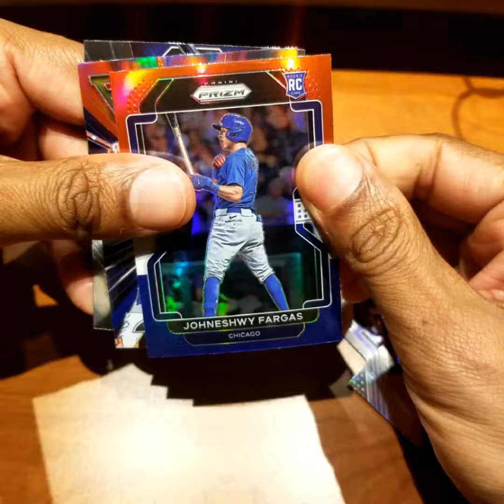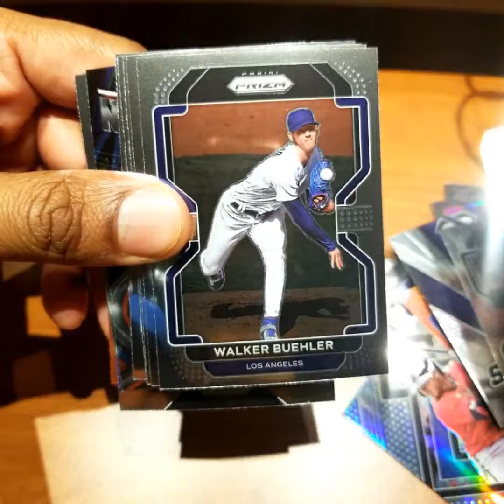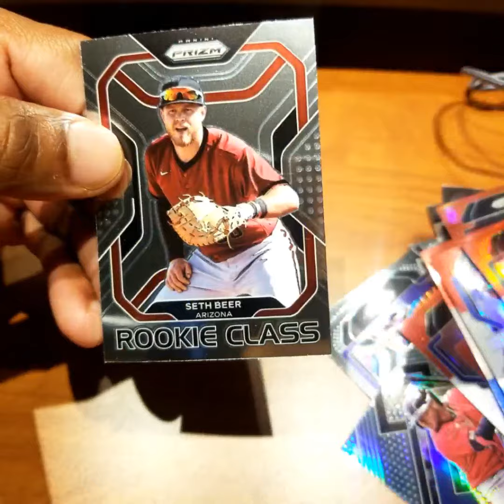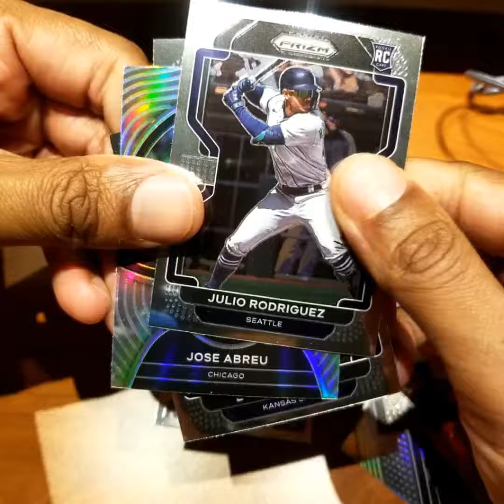2022 Panini Prizm Baseball 18-Card Hanger Pack x 2 Break - Julio Rodriguez RC & more!